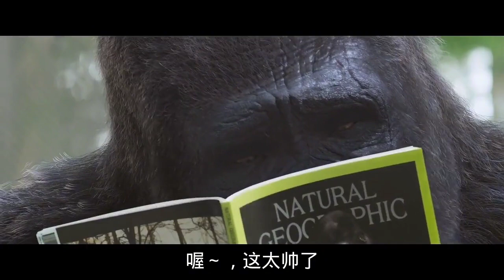養寵物都希望擁有的超能力，能聽懂動物說話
《動物園先生》